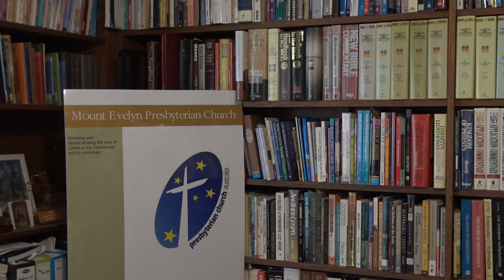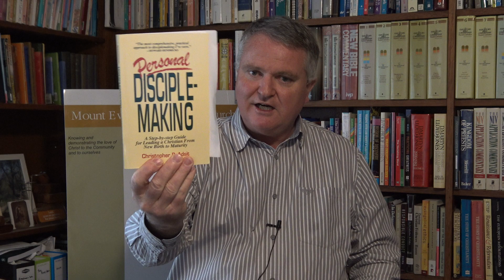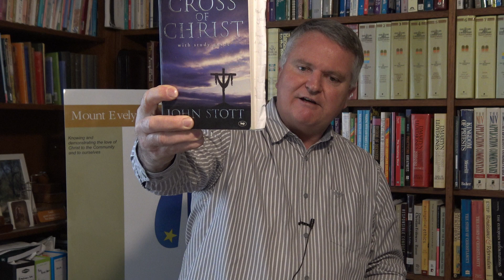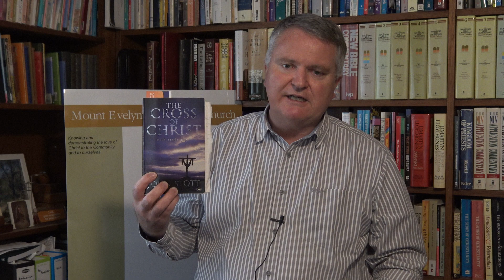John the Baptist John 3:29 - Mt Evelyn Presbyterian Church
Introduction

John - Beginnings
   - Luke 1

John - Public Ministry
   - John 1:6-8
   - Friend of the Groom

John - the Joy is mine (x3)
   - Elizabeth (John's Mum) (Luke 1)
   - John the Baptist - John 3:29
   - Jesus - the Joy set before me (Hebrews 12:1-3)
It is for joy of being with Christ forever that you as a Christian endure the scorn of suffering, for you follow Christ, for you are the Bride of Christ!